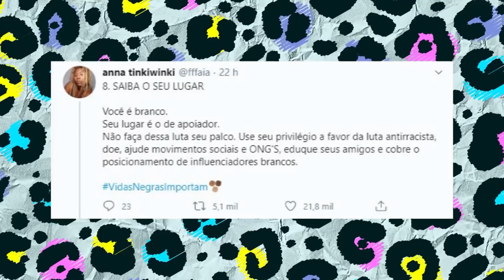DRAG QUEEN REAGE A CHROMATICA DA LADY GAGA - [ DaCota Monteiro ]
Não, não é o pior album.